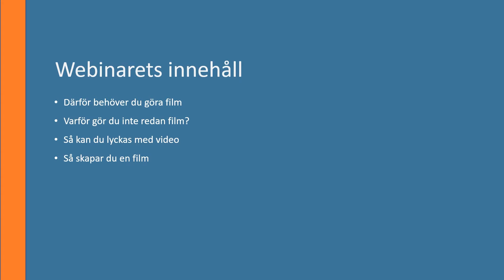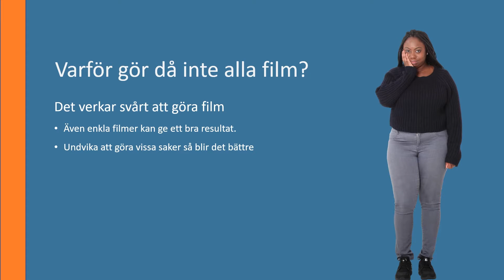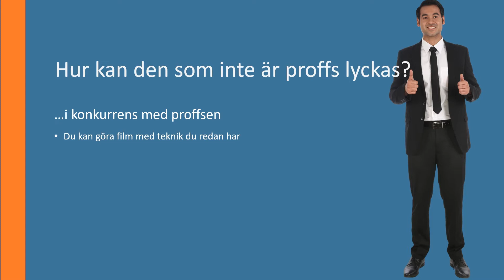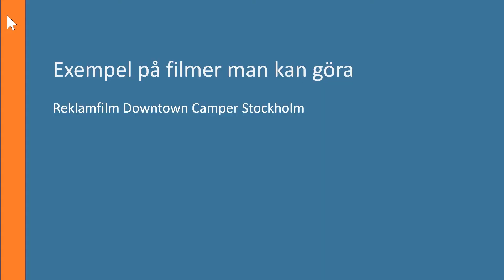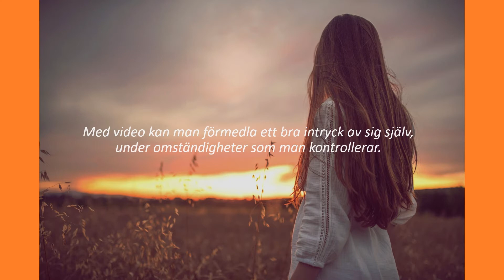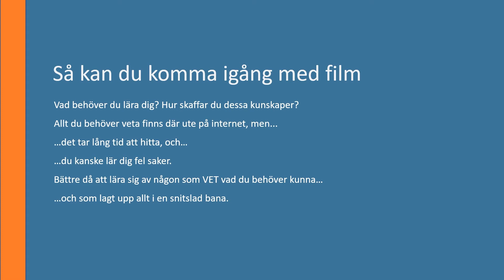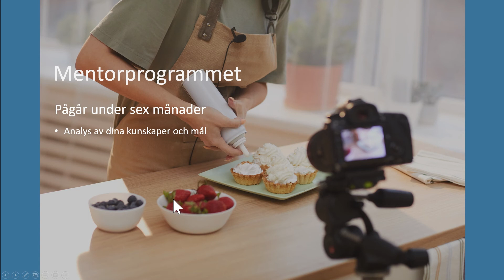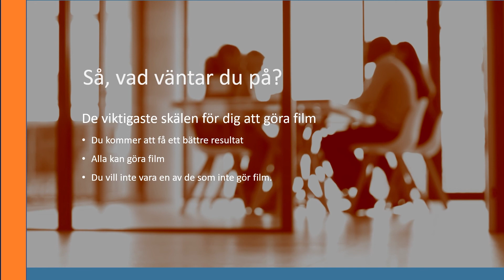Du behöver också göra film! Inspirerande webinar.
0:00 Webbinariets innehåll
3:33 Varför ska du göra film?
9:58 Vem har nytta av att göra film?
12:20 Hur kan du som inte är proffs lyckas?
15:16 En process för att ta fram en film
19:45 Exempel på filmer du kan göra
25:00 Använda film för att nå privata mål
32:55 Så kan du komma igång med film
35:17 Mera films kurser och tjänster
46:15 Tre argument för att göra film

Jag har producerat film sedan slutet av 1980-talet, därför vet jag sedan länge att video är ett överlägset verktyg för att övertyga. Nu vill jag dela med mig av mina kunskaper så att du också kan få saker att hända genom att använda video.

Under mitt webinar kommer jag att dig ge tips för hur du kan ta fram bra idéer till dina filmer, jag kommer också att visa olika typer av filmer som du efter bara några timmars utbildning kan göra själv. Men, video är inte bara något du kan ha nytta av i ditt yrkesliv, så vi kommer också att titta på hur man kan använda det för att nå privata mål: jag berättar hur jag genom att använda video lyckades få ett jobb jag inte hade rätt utbildning för, i konkurrens med andra mer meriterade sökande.

Alla webinarer har ju ett erbjudande, och mot slutet av mitt berättar jag hur jag kan hjälpa dig att komma igång med att göra film, och hur du som redan har video som ett av dina sätt att kommunicera kan nå ut bättre med dina filmer. Det handlar både om onlinekurser du kan gå gratis, till uppdragsutbildningar för grupper där jag kommer ut till er.

Pontus Wikström